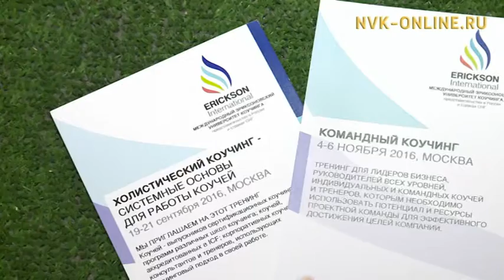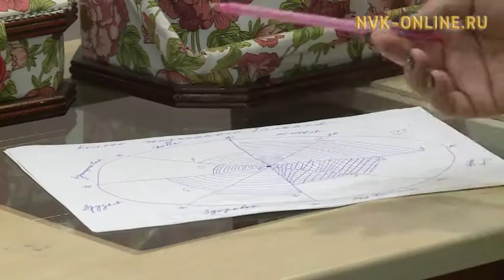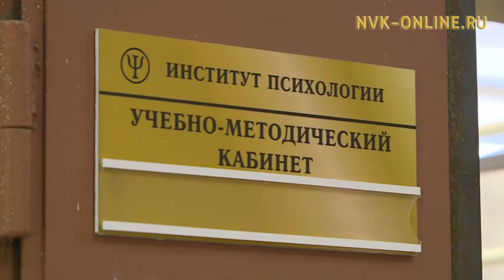Хотугулуу-Илиҥҥи федеральнай университет уйулҕа үөрэҕин үнүстүүтэ төрүттэммитэ 20 сыла туолла